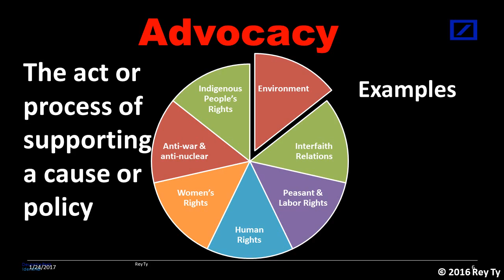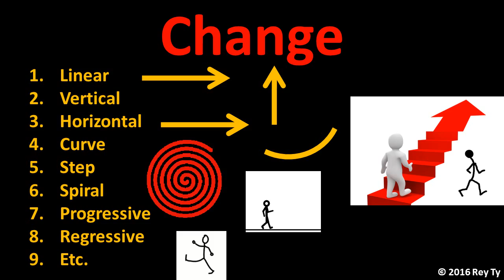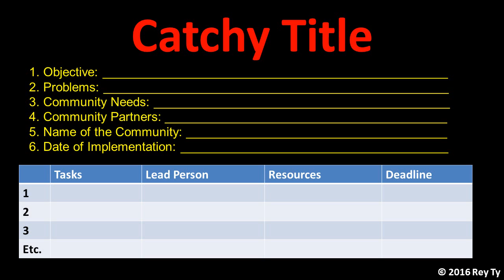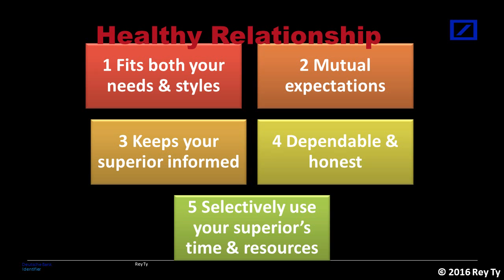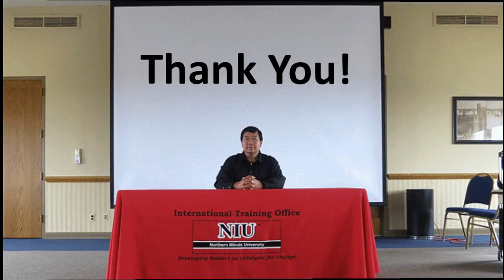20160616 Rey Ty Towards a Community of Peace